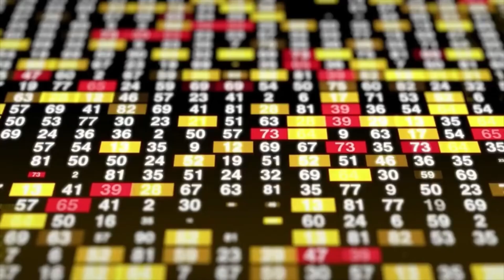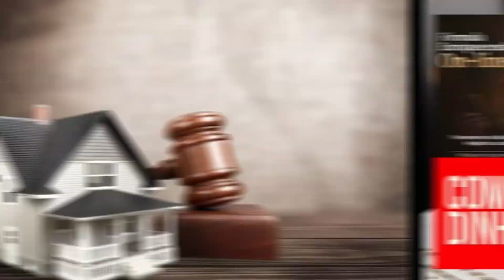COMPRAR IMOVEIS COMPARTILHALHADOS, DISTRATO DE COMPRA DE COTAS DE IMÓVEIS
Compra de imoveis compartilhado, comprando uma cota de imoveis de um hotel risort
Imóveis compartilhados em Risorts, vale a pena comprar uma cota
GAV RISORTS COMPRA DE IMOVEL COMPARTILHADA OU MULTI PROPRIETARIOS, OPORTUNIDADE DE INVESTIMENTO OU..
IMOVEIS COMPARTILHADOS A PRESTAÇÃO FICOU ALTA, COTAS DE RISORT

Canal de Educação Financeira,

Canal de Educação Financeira,  COMO PERDER DINHEIRO INVESTINDO

A ESTRADA DA FORTUNA LINQUE ABAIXO,

FÓRMULA ENRIQUECIMENTO ON-LINE, TREINAMENTO DO BÁSICO AO AVANÇADO SOBRE NEGÓCIOS LUCRATIVOS NA INTERNET CLIQUE NO LINQUE ABAIXO,

DO ZERO AO LUCRO COM IMÓVEIS